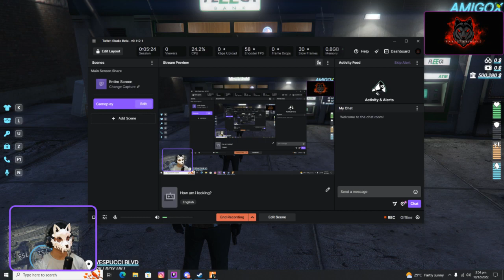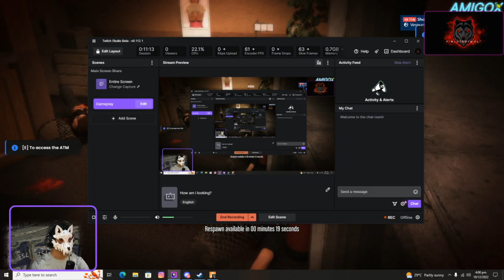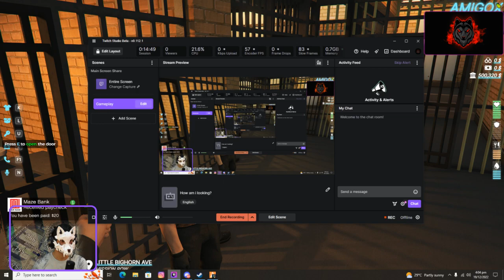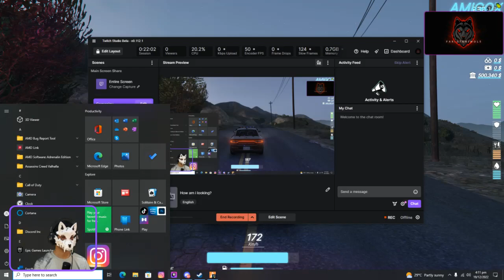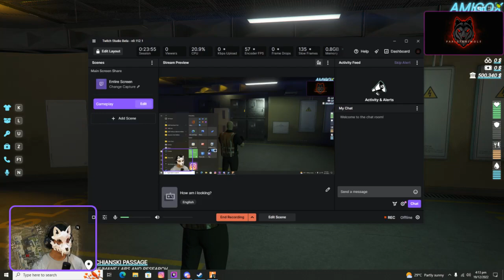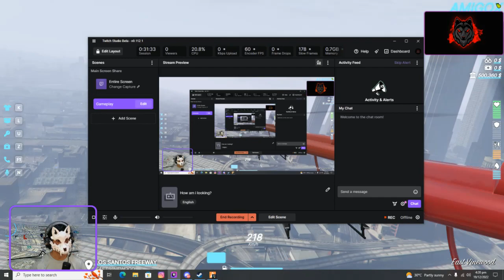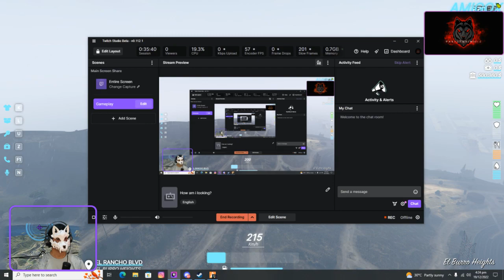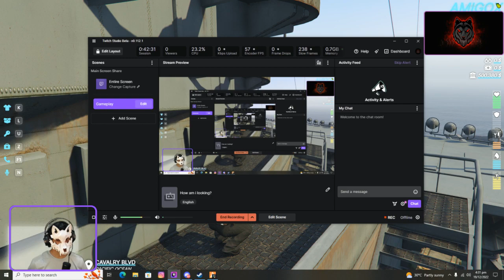GTA ROLEPLAY Aj Gang Sa Fight Ki